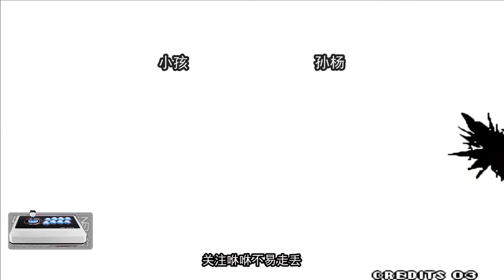拳皇97：大写的服！小孩秀起无限飞翔脚，格斗导师竟还是连技大师